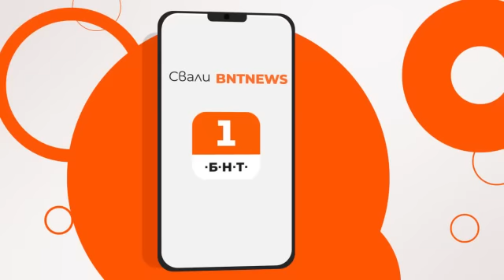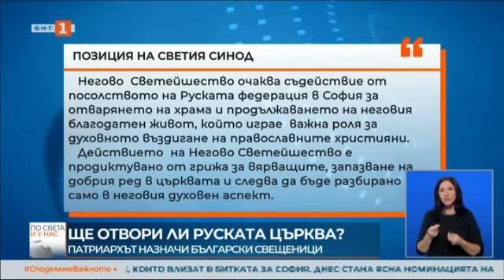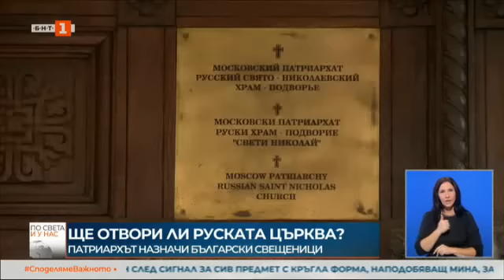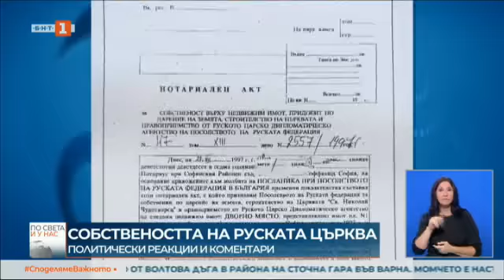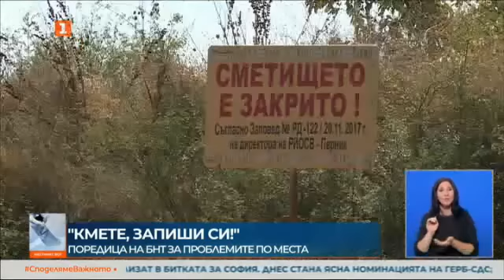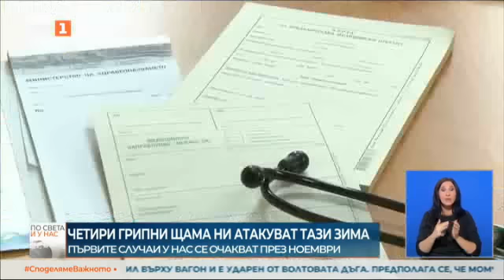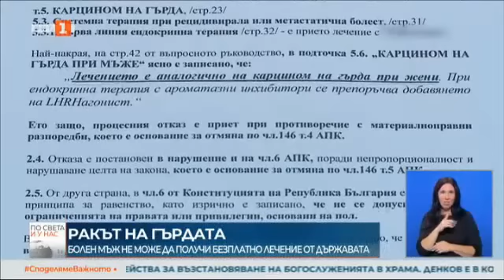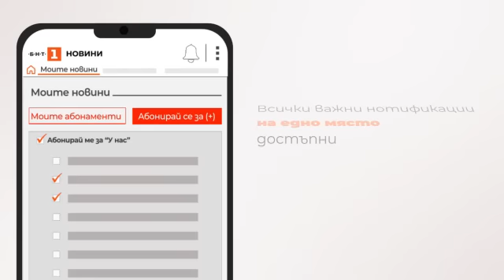По света и у нас - 25.09.2023, 20:00 по БНТ